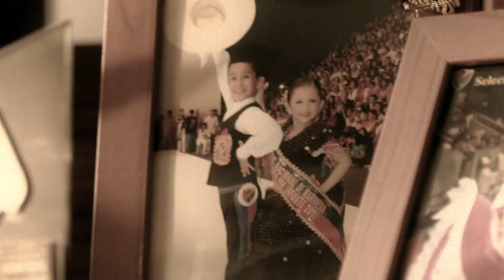Inkafarma 2011 Testimonial Marinera HD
Cliente: Inkafarma
Motivo: Marinera
Agencia: Boom Communications Group
Realización: FilmAR Producciones Lima Perú
Director: Hugo Montes
Dirección de Fotografía: Carlos Sedano
Asistente de Dirección: Daniel Ruiz
Producción Ejecutiva: Claudia Repetto
Producción de Campo: Giselle Calderón
Formato: RED
Audio: Spinaca